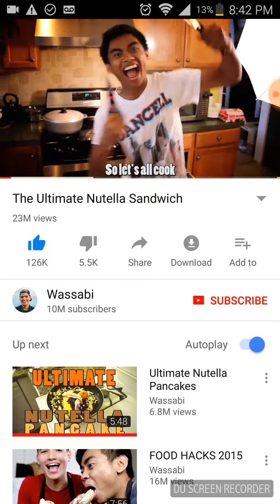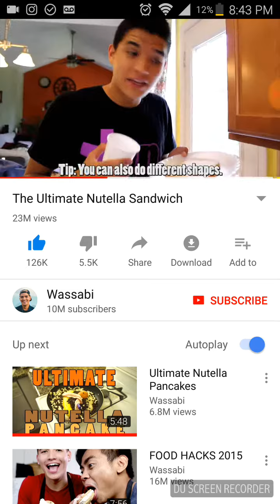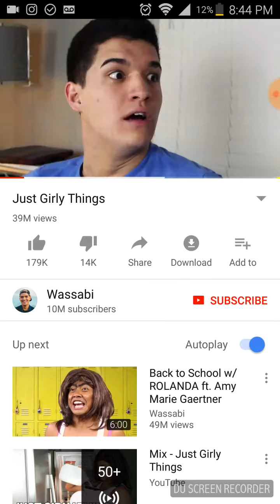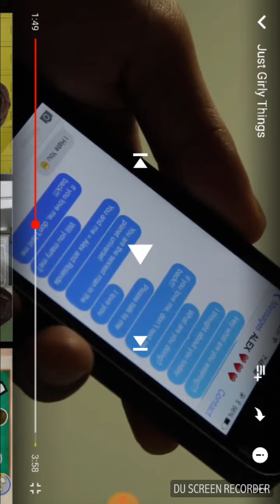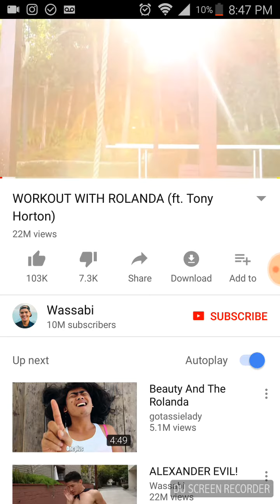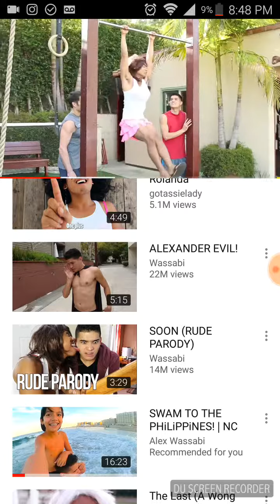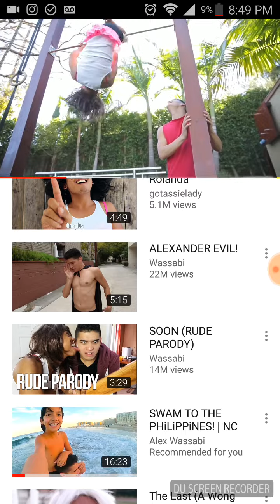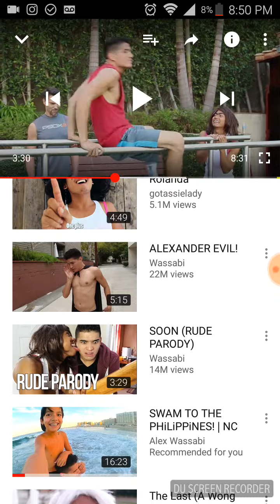May 15, 2018